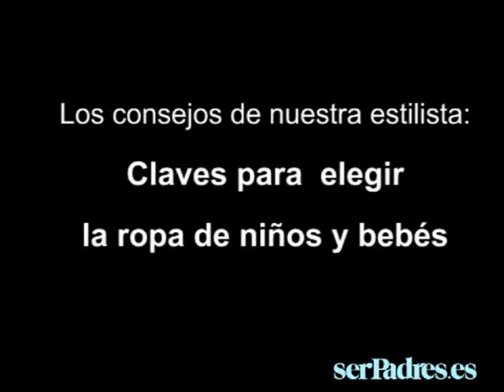Consejos de estilista para elegir la ropa de los niños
¿Qué hay que tener en cuenta al comprar la ropa a los niños y bebés, más allá de la ropa de primera puesta? La estilista de Ser Padres, Agustina Bazán, nos da las claves para crear un fondo de armario para nuestro hijo útil y práctico.